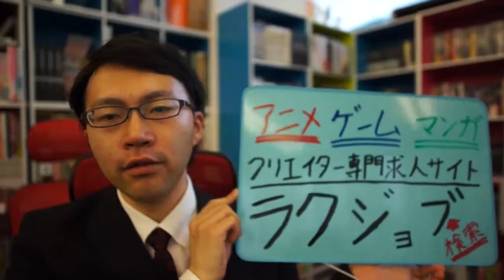ルパン三世vs名探偵コナン THE MOVIE アニメ視聴感想 世界観のコラボが見事です、オススメ！